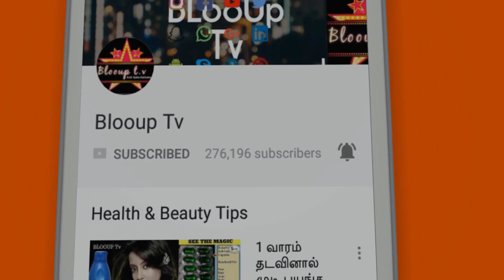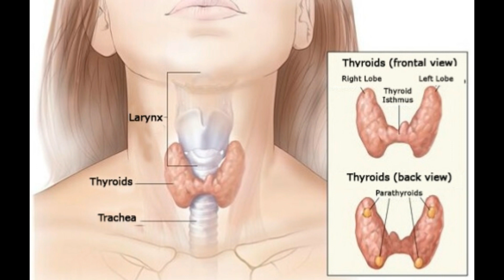உங்களுக்குத் தெரியுமா? இந்த 6 அறிகுறிகள் தென்பட்டால் உங்களுக்கு தைராய்டு இருக்கிறது என்று அர்த்தம்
Do you know These six symptoms mean that you have thyroid ...